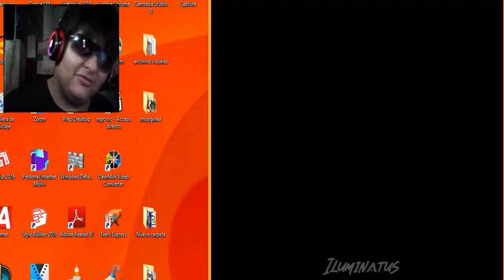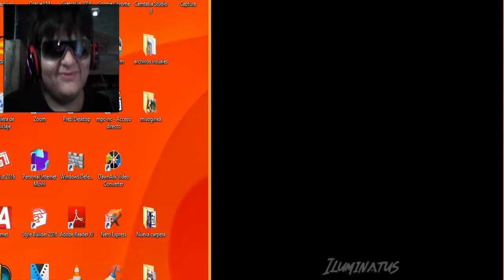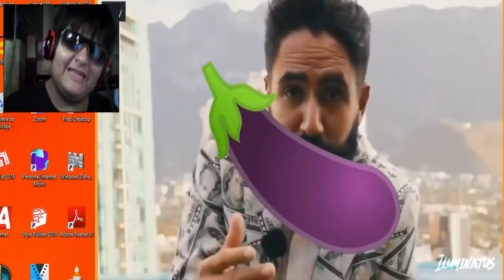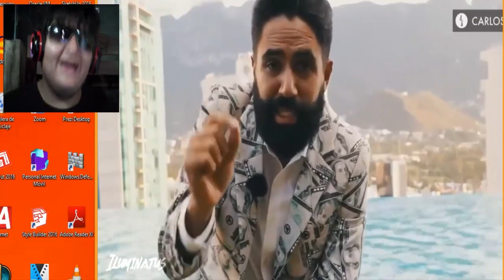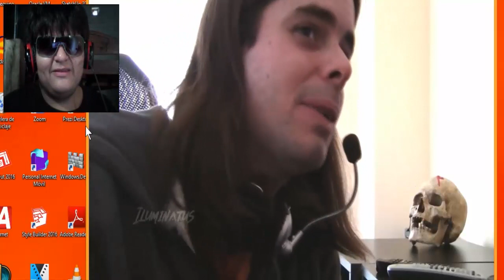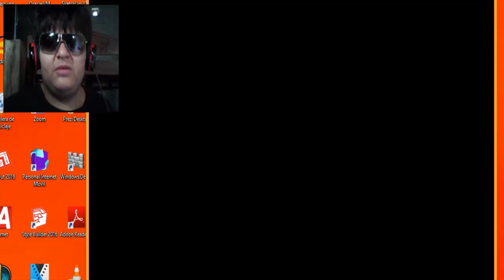YTPH CORTOS O SHORTS DE ILUMINATUS???? - REACCIÓN ZOQUETE